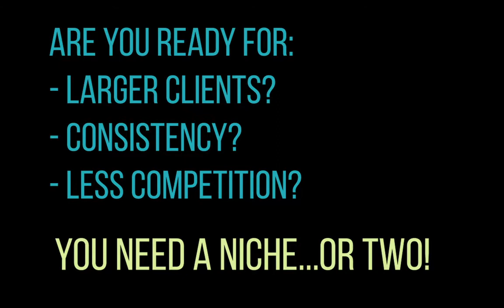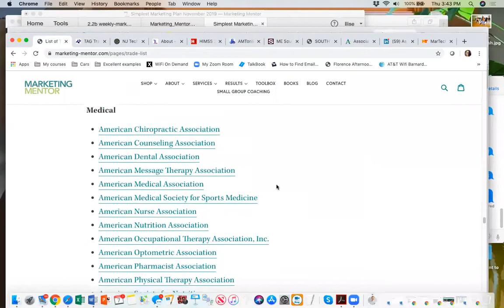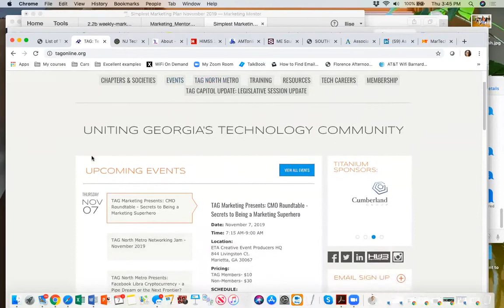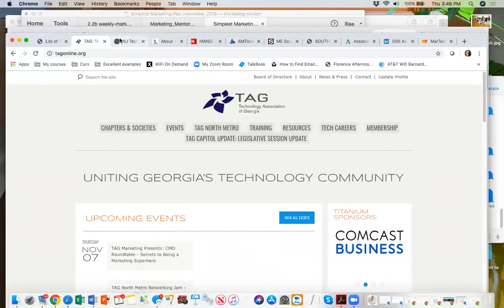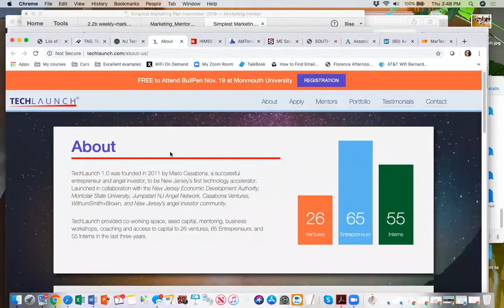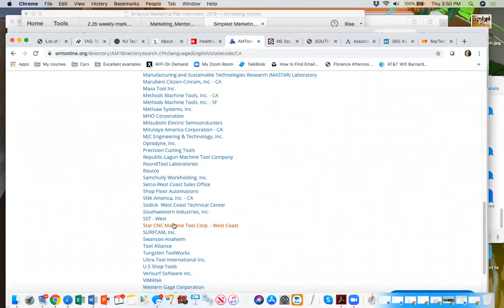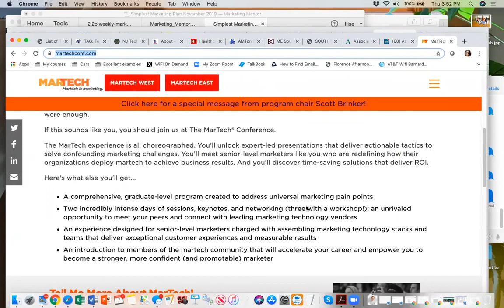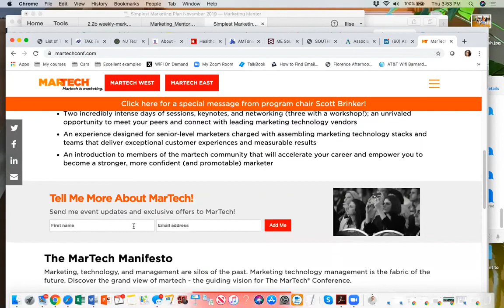How to find clients in the technology market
Need a niche? Watch this short excerpt from a recent Office Hours Group Coaching session with Marketing Mentor, Ilise Benun, to learn about how to find clients in the technology sectors.